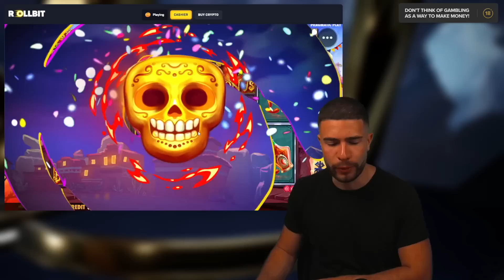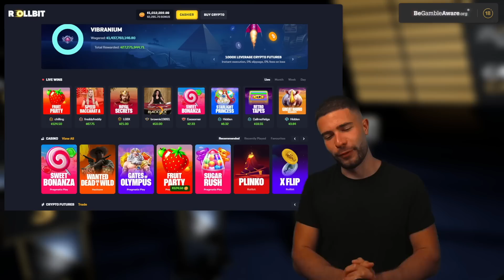THE CRAZIEST WINS ON MUERTOS MULTIPLIER MEGAWAYS